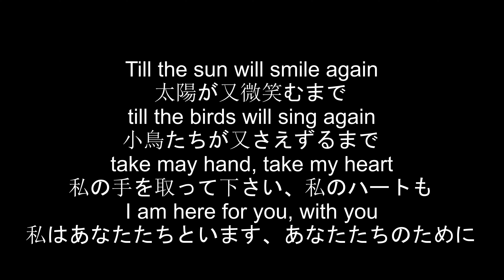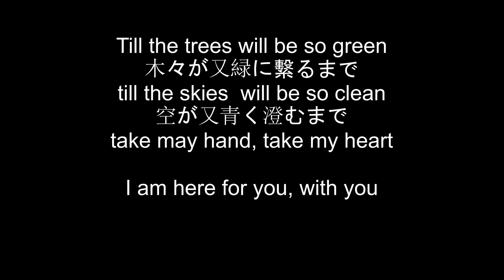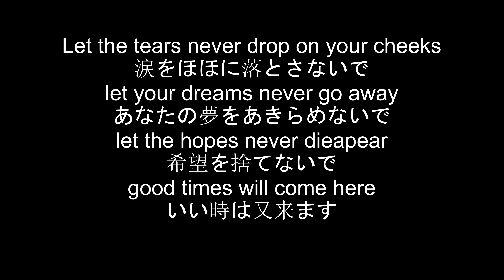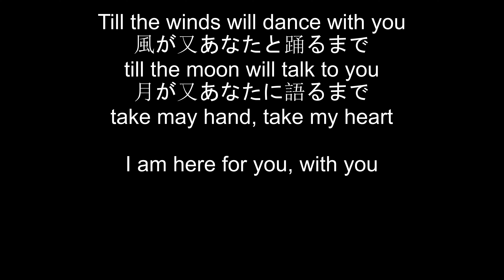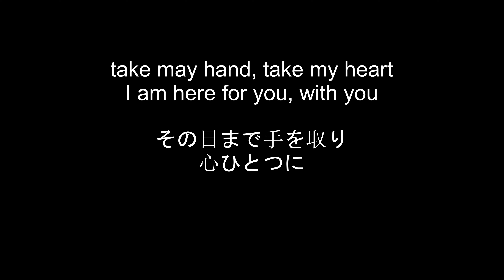心ひとつに 能登の被災地に捧げる歌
２０２４年元旦から悲しい出来事が起こりました。
被災地のみなさん、この寒い中大変なことと思います。
一日も早く又元の生活がやって来ることを心から祈っています。